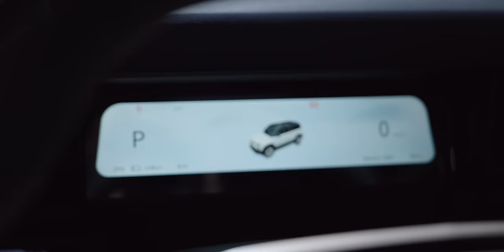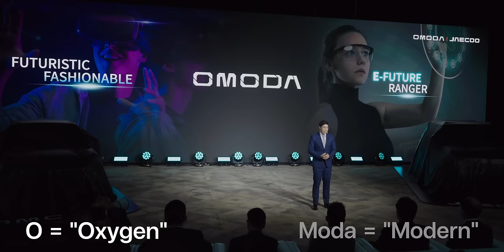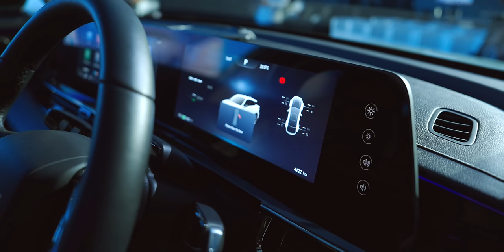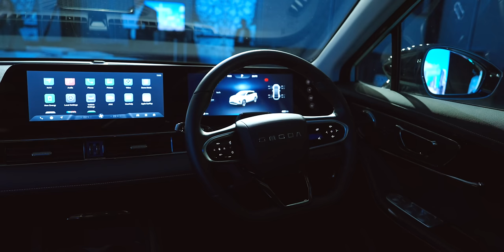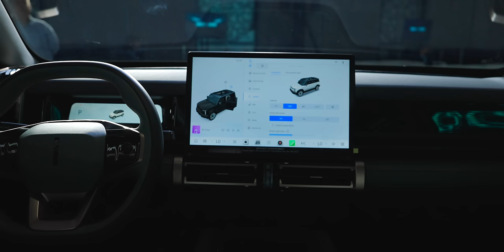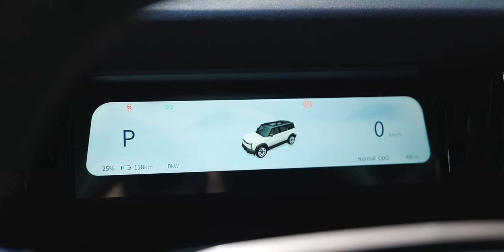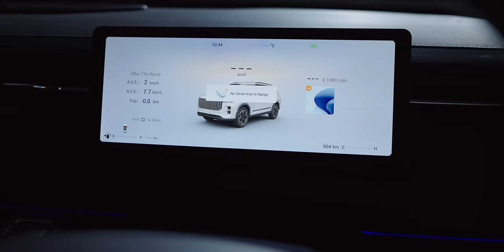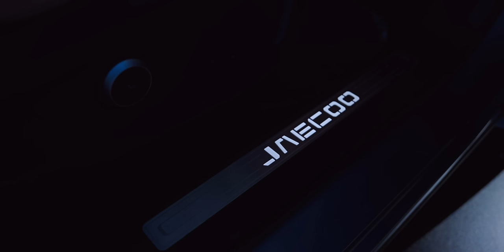พรีวิวรถแบรนด์ OMODA & JAECOO บุกตลาดไทยด้วย OMODA C5 EV, JAECOO 6 (EV), JAECOO 7 และ JAECOO 8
มาทำความรู้จักกับแบนรด์ OMODA และ JAECOO จากค่ายรถบยนต์ของ  Chery อีกหนึ่งแบรนด์จากประเทศจีน ที่เตรียมทำการตลาดในไทยเร็ว ๆ นี้

00:00 - เปิดคลิป
00:24 - OMODA & JAECOO
02:22 - OMODA C5 EV
10:24 - JAECOO 6 (EV)
16:45 - JAECOO 7
17:47 - JAECOO 8
19:01 - สรุป